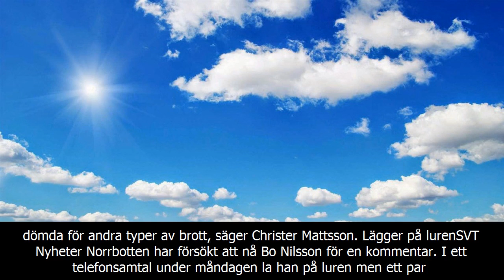Dömd nazist kan ta plats i kommunfullmäktige